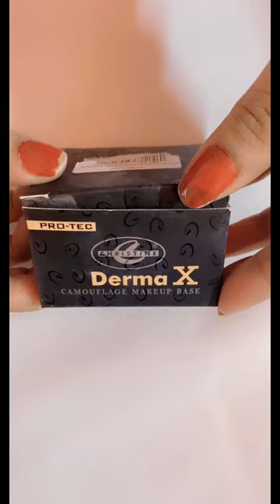Derma X Christine Suburb Camouflage Shed